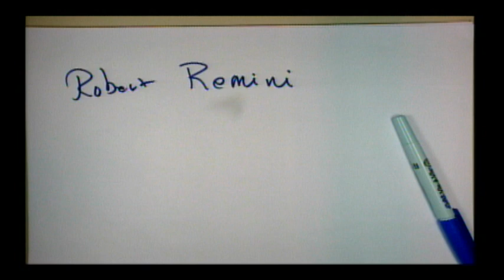The Political Economy of 19th-Century Banking | Thomas J. DiLorenzo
Archived from the live Mises.tv broadcast, this lecture by Tom DiLorenzo was presented at the 2011 Mises University in Auburn, Alabama.